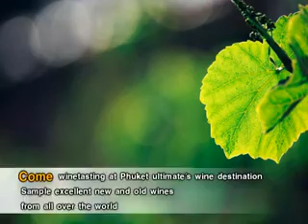Thai debutant Danchai denies Paine hat-trick victory at Laguna Phuket Marathon.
Thailand's Danchai Pankong pulled off a great last gasp win in the Laguna Phuket International Marathon last Sunday, denying Australian Stephen Paine his third win in the prestigious event.